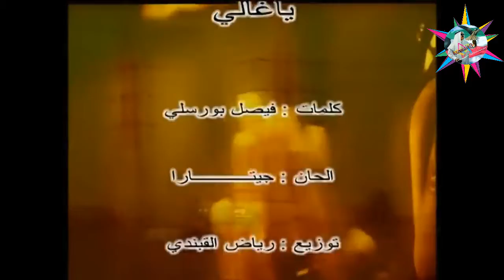فرقة جيتارا - ياغالي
Music kuwait3

الكويت 3
قناة أغاني kuwait3 Music kuwait3
هى قناة  تقدم العديد من الفيديوهات والاغاني   kuwait3